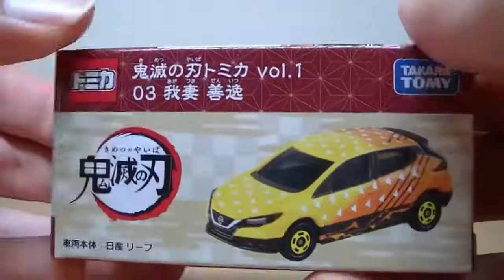鬼滅の刃トミカ 我妻善逸(日産リーフ)